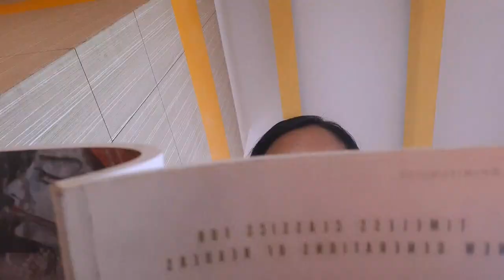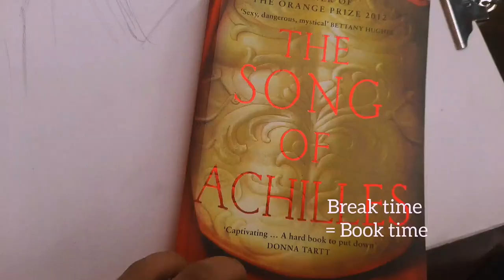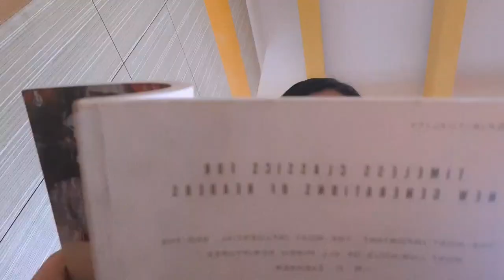Fine Arts Student| Week in my life| 1st Year| Goverment College Of Fine Arts, Chennai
In this Vlog you will see a casual week of my life as a fresher year fine arts student in India.

art: @neer_rt
personal: @neeraja_sudarsan

🌸materials used in the process🌸
steadlar 8b pencils, mallitho papers (bound),
Book im currently reading- The Song Of Achilles

🎬Video equipments:
android mobile
application: inshot
I film, edit, etc. on my own

this video was recorded on October 2023
Hey everyone, I'm Neeraja and trying to art that creates satisfaction to the soul. I love accompanying people trying become productive and peaceful. I also like to motivate others! I hope we can share a lot of peaceful time:) Much love, Neeraja🌊

ps: I bunked a working day and didn't film the weekends. though I name it as a week, it's 4 days of the week. hope the video is relaxing and gave you an idea about the college!